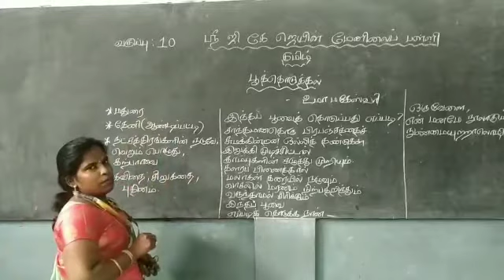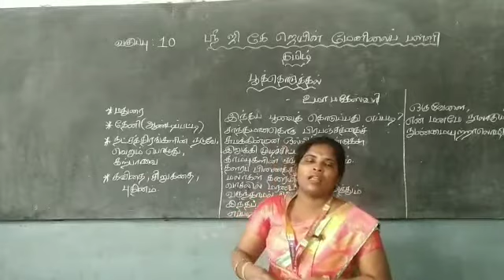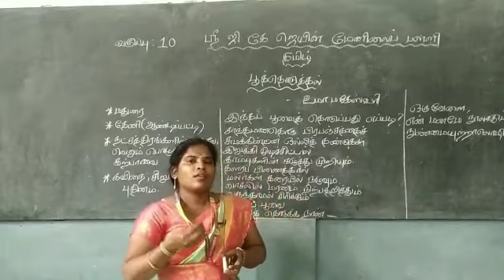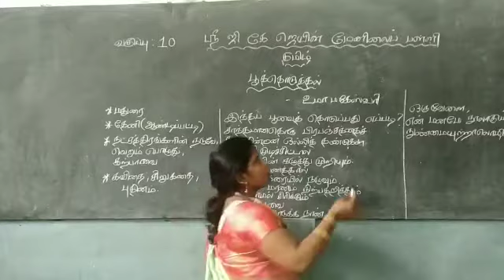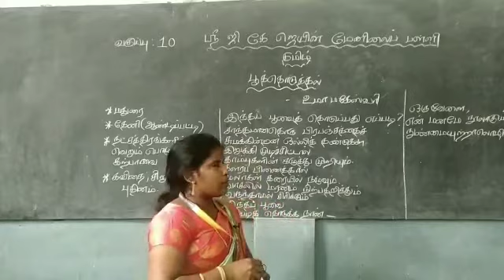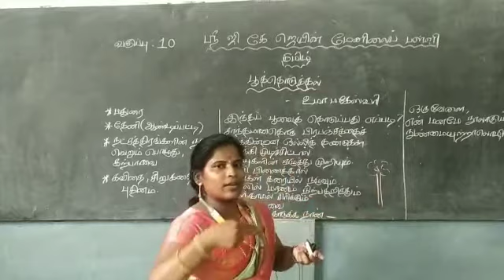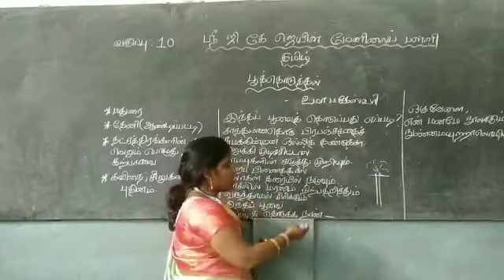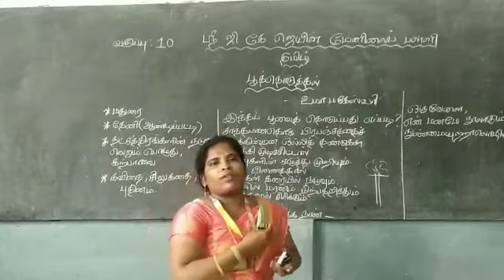Poo thoduthal -Tamil 10 std by Ms.Saraswathi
Video from Gkjainschool